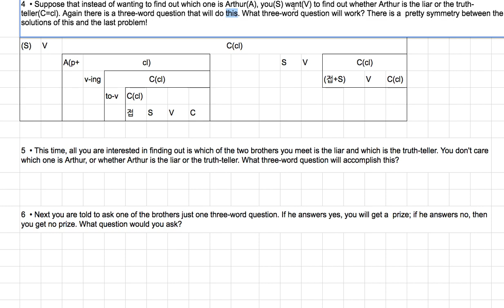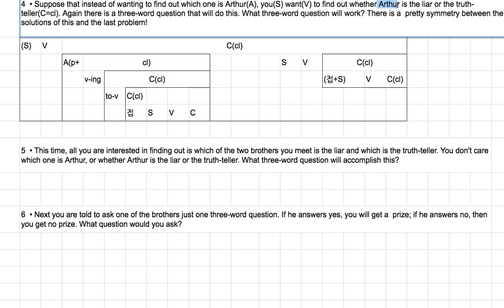[영어의 구조] 166 - this는 명사구 뿐 아니라, 절이나 문맥도 가리킨다